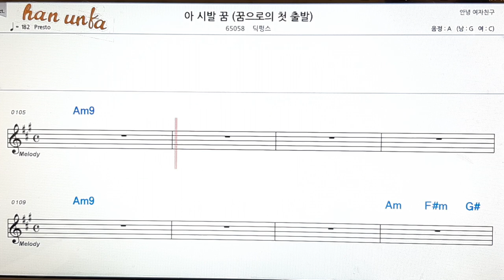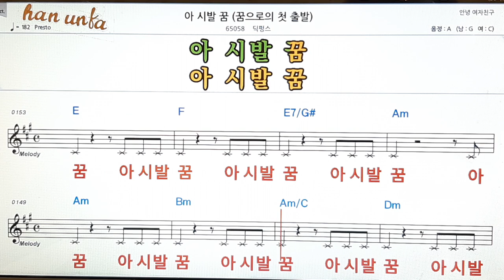아 시발꿈/딕펑스👍노래 반주, 코드 악보,가라오케💋Karaoke*Sheet Music*Chord*MR